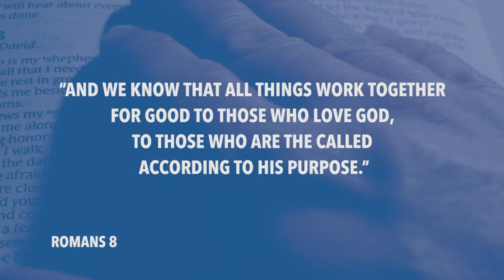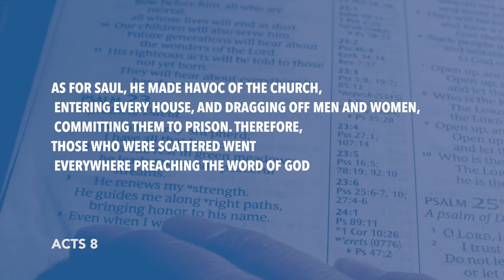Daily Devotion // Pastor Joe Prestridge // August 18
God uses all things together for good.  But what about when bad things come into our lives?  Let's listen as Pastor Joe shares this morning's devotion.